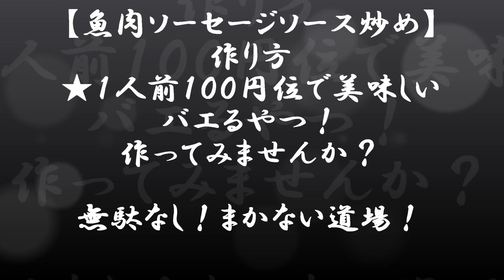NEW 【魚肉ソーセージソース炒め】作り方★１人前１００円位で美味しいバエるやつ！作ってみませんか？